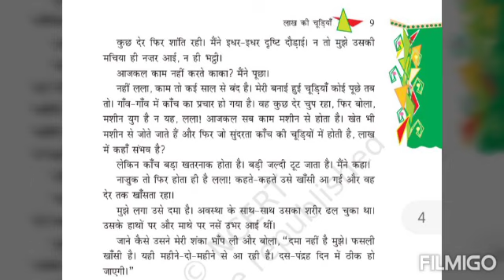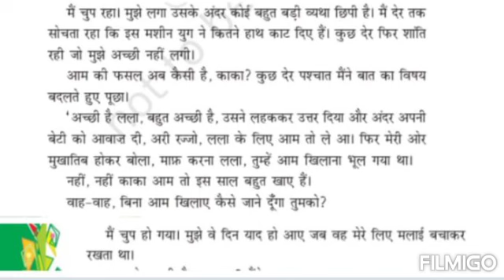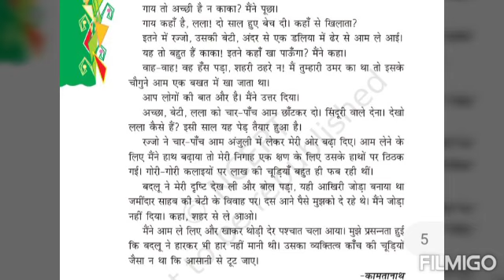Class-8, Hindi, Chapter- Lakh ki chudiyan, Part-3